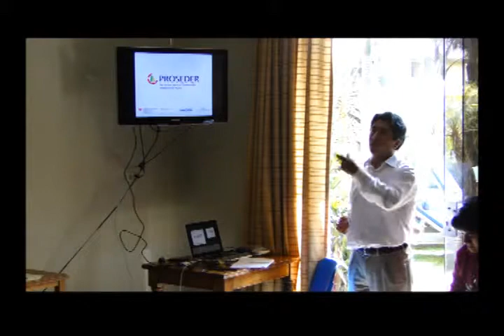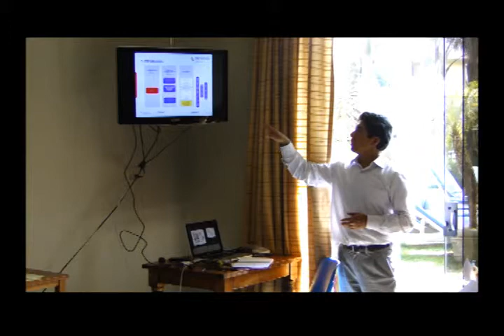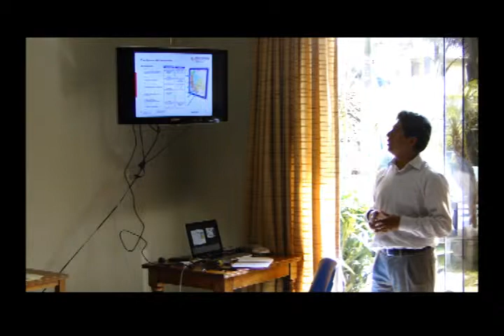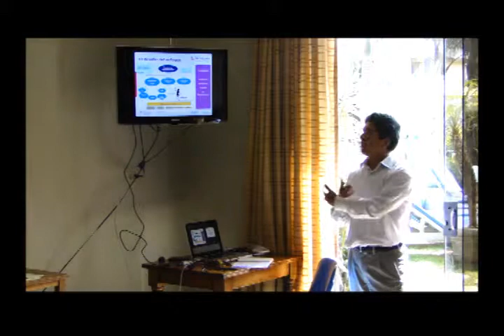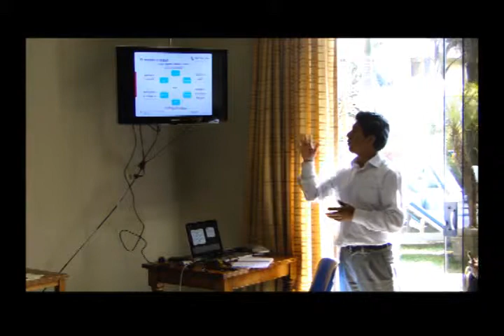PROSEDER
Exposición PROSEDER